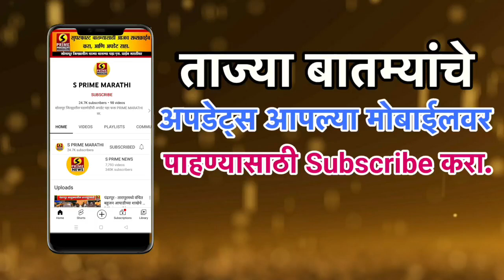जयंत पाटील यांच्या निलंबनाच्या निषेधार्थ पंढरपूरमध्ये राष्ट्रवादीचं आंदोलन